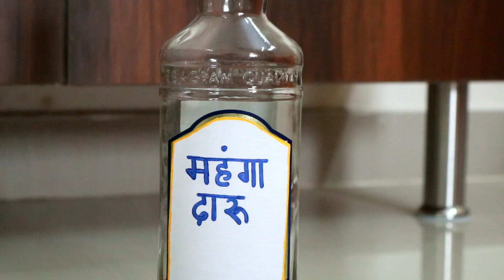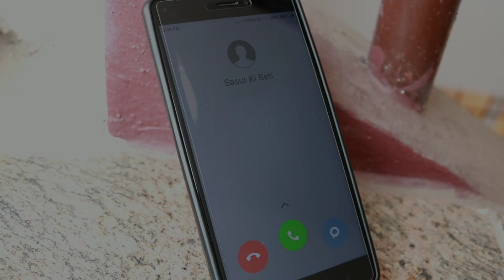Makaan Malik aur Pehli Tareekh |Episode-2| Makaan Malik vs Nana Patekar | Kundan Kumar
A bottle whiskey makes nana's life risky😂😂

April Fool Special, comedy video

Please do comment which part is the best.